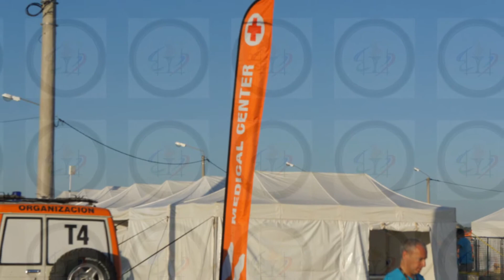Rally Dakar 2012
Imágenes propias de Zoom Deportivo, en Santa Rosa, La Pampa